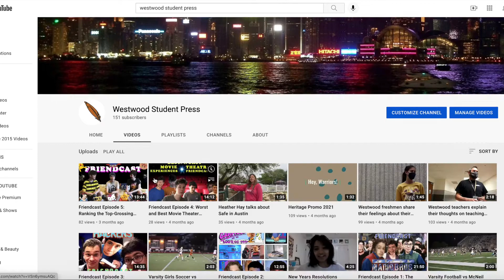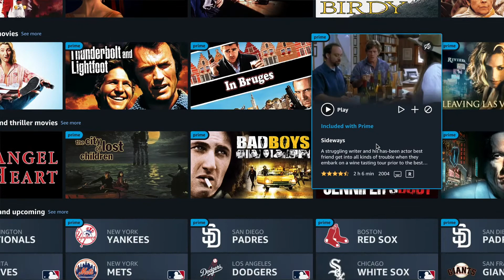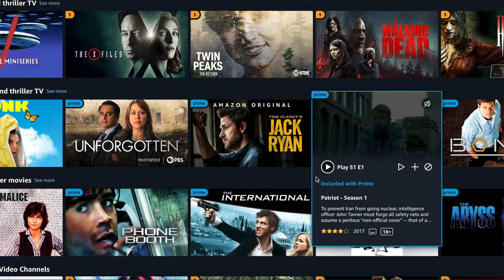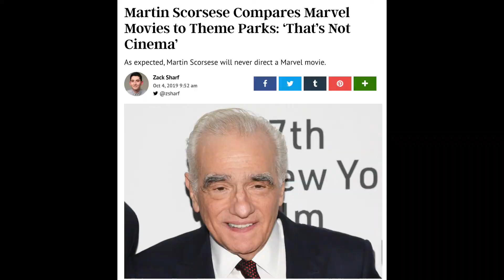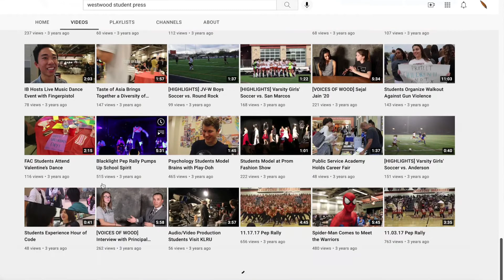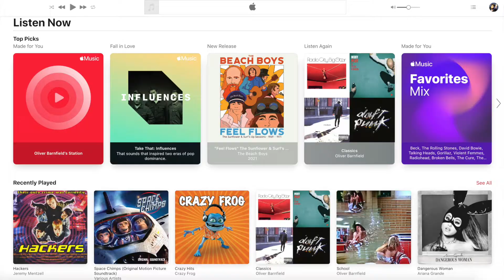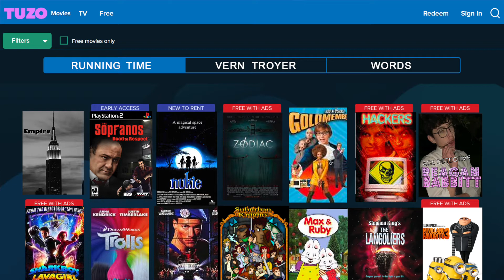Ranking the Streaming Services (Friendcast 6)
Reagan, Zach and Oliver rank their favorite and least favorite steaming services in the Season 2 premiere of Friendcast.